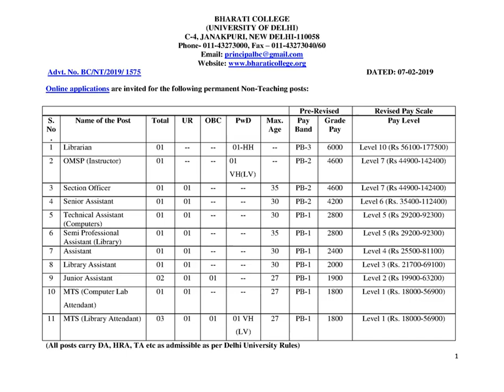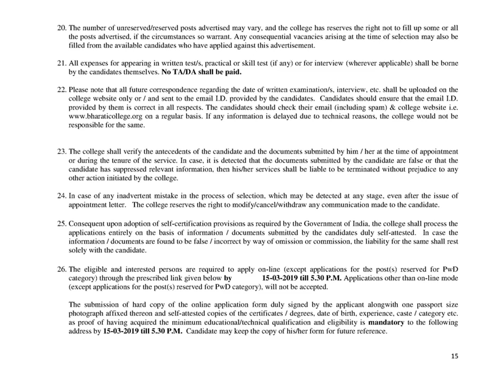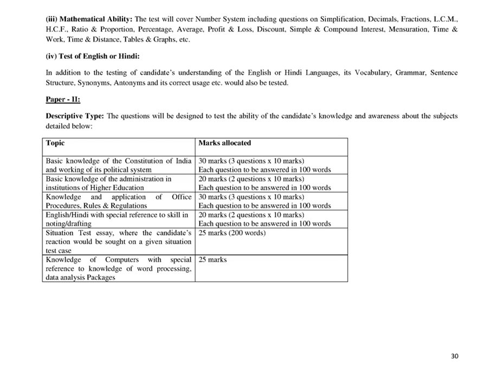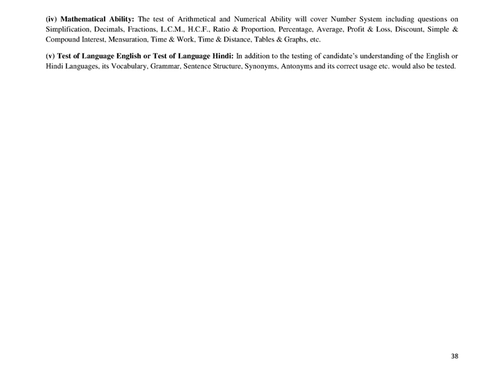Govt Jobs Application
with qualification 10th Inter vacancies in bharathi college. delhi University...post Of Junior Assistant And Attender total Vacancies 150